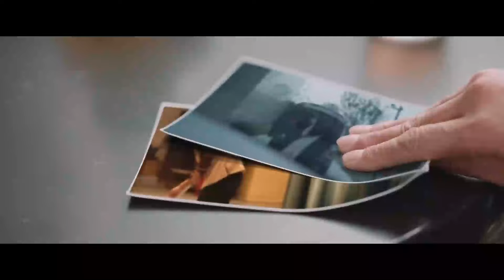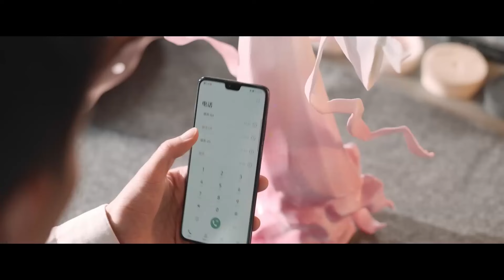Tablodaki Peri l 21. Bölüm l Fairy From the Painting l Gu Yan Cheng, Xun Yu Xuan l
Dizinin Konusu:
 Gu Grubu'nun oyma yeteneğini kaybeden  Gu Yancheng, binlerce yıldır ailesi tarafından aktarılan "Uçan Peri "deki kadına benzeyen Yu Xuan ile tanışır. Yu Xuan'ın tehlikede olduğunu gördüğünde onu korumak için öne atılır. Gu Yancheng, tepkisini doğrulamak ve Yuxuan'ın oyma becerisini geri kazanmasına yardımcı olduğundan emin olmak için Yuxuan'ı şoförü ve asistanı olması ve evinde yaşaması için tasarlar. İkisi birbirlerinden nefret ettikleri ama asla ayrılmadıkları bir "birlikte yaşama" hayatına başlarlar. Anlaştıklarında birbirlerine aşık olurlar,  Gu Yancheng zorba bir başkana dönüşür ve Yuxuan'a özel aşkını verir. Ancak ilişkileri hızla ilerlerken Yuxuan'ın "Uçan Peri "nin hikayesini öğrenmesi ilişkilerinde bir krize neden olur...

Dizi Oyuncuları ;  Gu Yan Cheng, Xun Yu Xuan